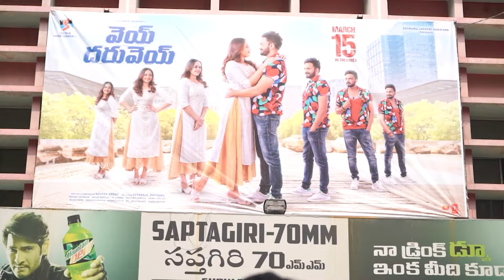Vey Dharuvey Movie Public Talk | Sairam Shankar | Manastars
Watch VeyDharuvey Movie Public Talk